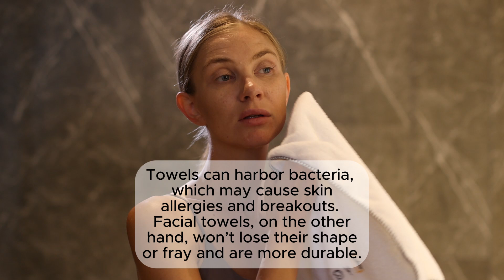Why Choose a Facial Towel?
Why Choose a Facial Towel?luxu